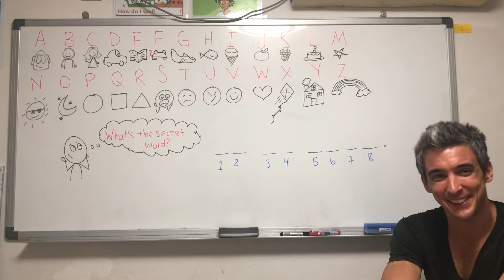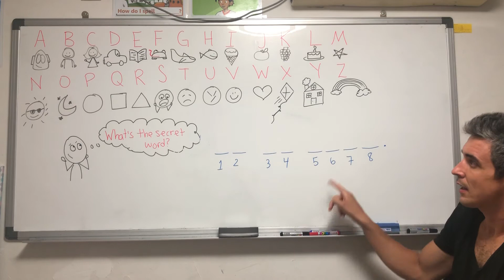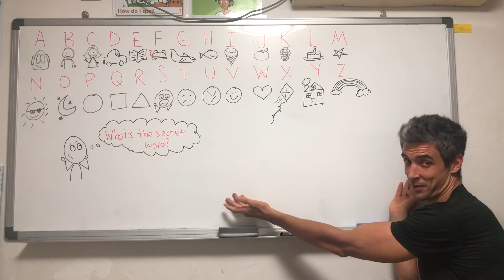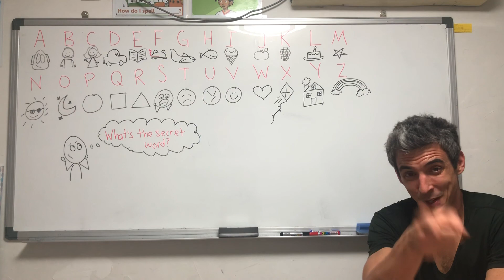Alphabet Secret Code